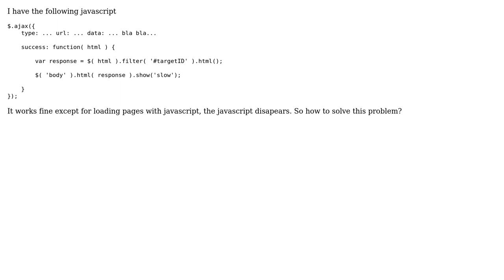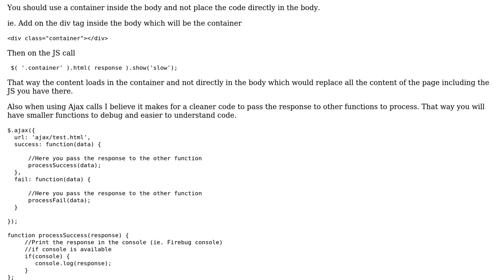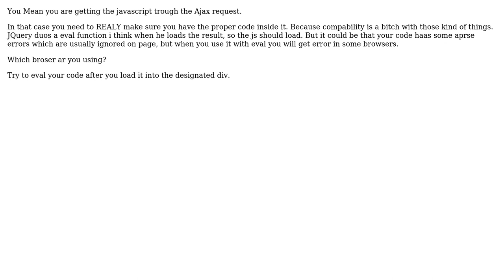How to get html and javascript in from response? (2 Solutions!!)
How to get html and javascript in from response?

With thanks & praise to God, and with thanks to the many people who have made this project possible! | Content (except music & images) licensed under CC BY-SA | Music | Images & others | With thanks to user Sangoku user Nicolini user chaplain and the Stack Exchange Network Trademarks are property of their respective owners. You are responsible for your own actions.